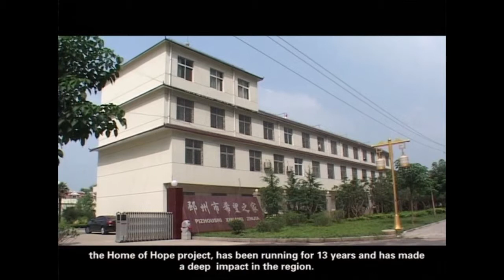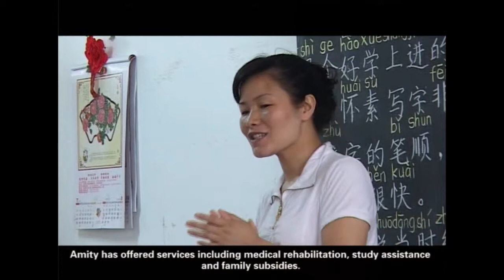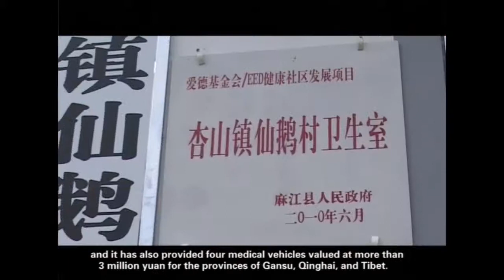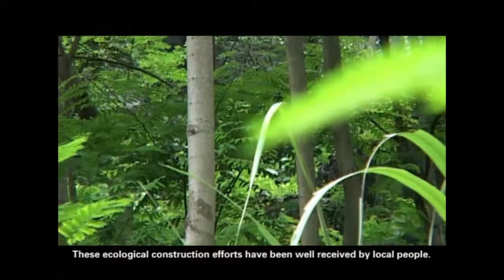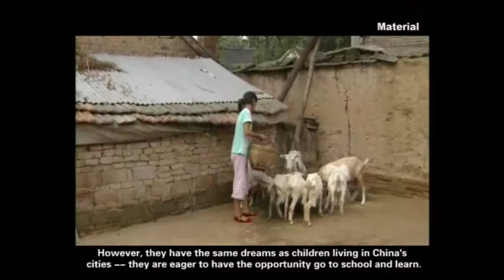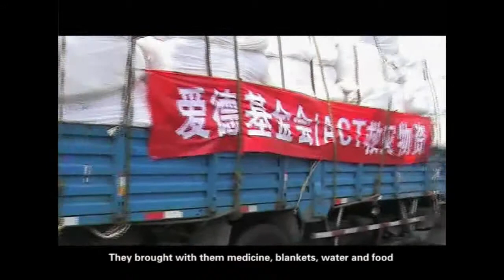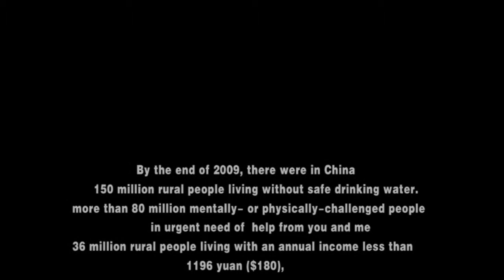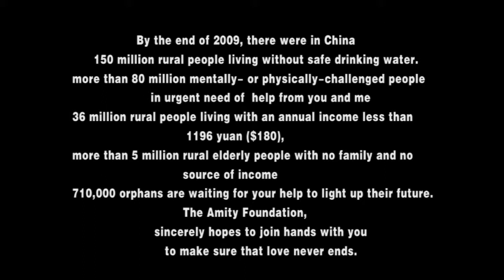The Amity Foundation 'Love Never Ends'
The Amity Foundation is an exceptional Christian initiated NGO that has made a remarkable impact in China. This video tells the story of Amity's growth since it was established in 1985. For more information about ABM's projects in China